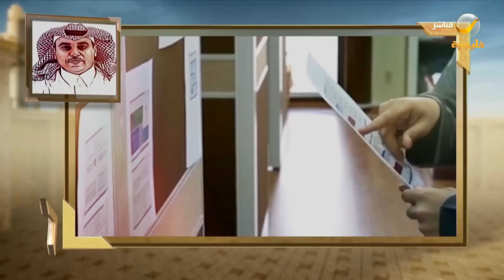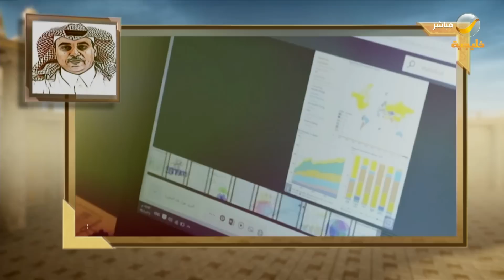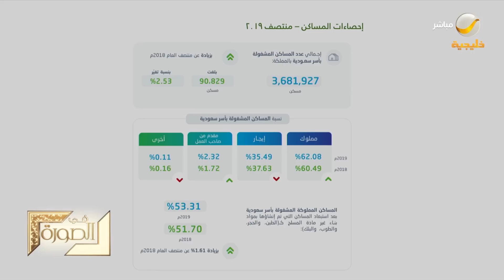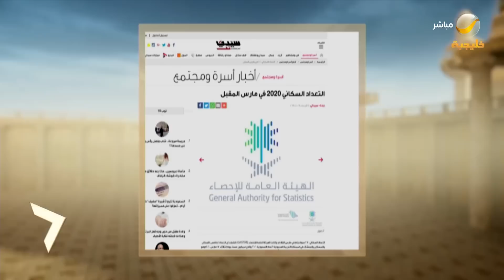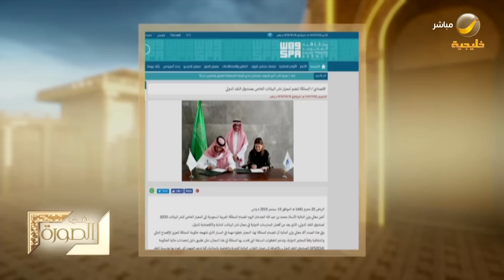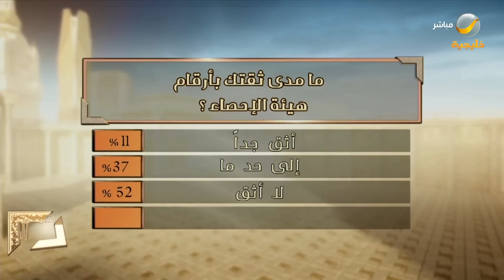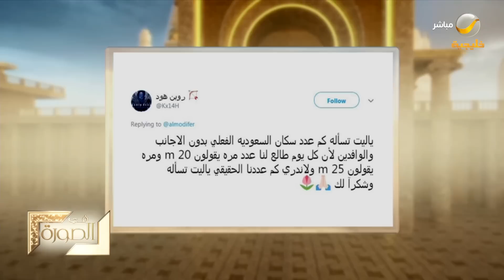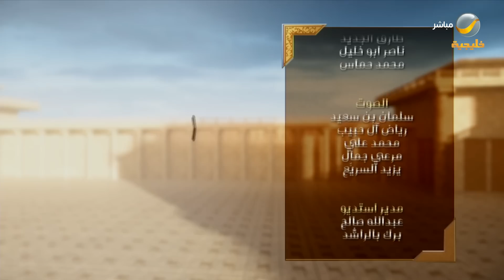معالي رئيس الهيئة العامة للإحصاء د. فهد التخيفي ضيف برنامج في الصورة مع عبدالله المديفر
00:00 البداية
0:43 فهد التخيفي (بروفايل)
4:59 الهدف من وضع صورة ولي العهد مع اقتباس من إحدى كلماته التي يتحدث فيها عن لغة الارقام
7:22 متوسط عمر السعوديين
10:55 الناتج القومي
11:24 أرقام الإسكان
19:58 لماذا يتم احتساب المنازل الشعبية في الاحصاءات
20:41 لماذا ترتفع المنازل الشعبية في مكة وجيزان
23:49 معدل البطالة بالمملكة
29:06 إشكالية تضارب الارقام في قياس معدل البطالة
32:12 ارتفاع عدد الباحثين عن العمل
36:34 موقف فهد التخفيفي من الانتقاد
42:04 أرقام الصحة والتأمين الطبي
45:06 مشكلة ارتفاع نسبة الاستهلاك
46:37 خط الكفاية وخط الفقر
51:24 هل يمكن قياس الفساد
55:36 التقدم السعودي في مجال التنافسية
59:03 الارقام الخاصة بالثقافة والترفيه
1:03:15 هل يمكن لجهة أن تقيس نفسها
1:06:54 الفروق بين الأرقام
1:08:09 موضوع التعداد وهل يمكن أن تكون هناك مفاجآت في 2020
1:10:06 واقع هيئة الاحصاء
1:14:10 الأرقام الخاصة بالنخيل والأبل
1:14:47 علاقة الهيئة بالاجهزة الحكومية
1:18:20 استفتاء (مدى الثقة في أرقام هيئة الاحصاء)
1:21:59 الناس تسأل

الترددات.

102 Freq. (10,775 MHz) - H - SR: 27500 S/s - FEC 3/4